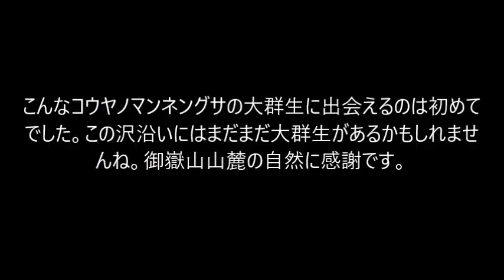【苔テラリウム 】で一番人気の#コウヤノマンネングサ の楽園。夢ではなかった、、、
こんな コウヤノマンネングサ の大群生に出会えるなんて本当に山の神に感謝です。何度見てもコウヤノマンネングサの大群生を見ると興奮してしまいます。これが本当に苔なのかと思うくらい存在感抜群です。テラリウムでも１番人気の苔です。漢字で書くと高野の万年草と書き、高野山ではお守りとして使われていたそうです。
   あっくん苔チャンネルでは「飛騨苔の家」とコラボしてヤフオクにて苔の出品も行っていす。
ヤフオクにて「苔テラリウム」と検索いただければ上位に「苔テラリウムに適した１５種セット」が表示されます。１５種というセットは他ではほとんどありません。セットには定番のアラハシラガゴケ、ホソバオキナゴケ、スギゴケ、ヒノキゴケ、シッポゴケ、ホウオウゴケなどをはじめ、コウヤノマンネングサ、オオカサゴケ、クジャクゴケ、トゲシバリなどが入ります。また希望の苔を選んだり、増量したりもできます。